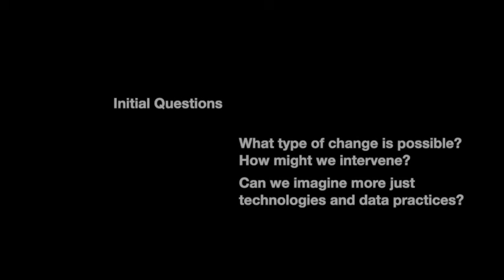Introduction to the Critical Data Studies Module 1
This is a brief video introduction to the Critical Data Studies module 1 by Dr. Kendall Roark and Dr. Madi Whitman.

COURSE/MODULE DESCRIPTION

Critical Data Studies (CDS) is an interdisciplinary field that addresses the ethical, legal, sociocultural,
epistemological and political aspects of data science, big data and digital infrastructure.
This course focuses on current topics in critical data studies scholarship. Students will develop tools
and methods to think critically and engage the public in conversation about data and society.
The overall course and module are designed for asynchronous independent or group learning experience. Instructors and students are encouraged to use the module as a whole or incorporate
individual videos, discussion, writing and/or reading assignments into their course of study as
desired.

The authors retain copyright in the materials. Explicit permission is granted to non-profit educational institutions and community groups to use
the materials for classroom or public screening of videos in part or entirety, and/or the duplication of materials for non-profit educational
purposes. All materials must include attribution. For other non-commercial or commercial uses, please contact the authors (Kendall Roark,

Preferred citation: Kendall Roark and Madisson Whitman. (2020). “Video 1 Introduction to the Course and Module,” in A Brief Introduction to Critical Data Studies – Module 1, (video), NSF Center for the Science of Information.